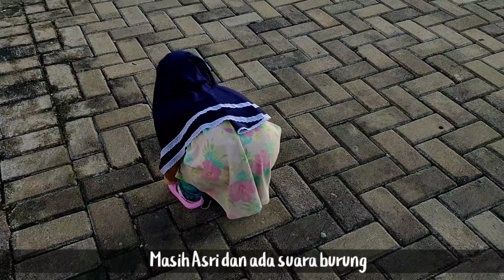Nemu tanaman buah legend jaman kecil | Menikmati Sunset di Komplek Asri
Assalamu'alaikum sahabat ummi 🤗
kali ini upload cuma edisi vlog yaa

sangat senang jika ada yang kasih saran dan masukan video kedepannya.

atau ada request video apa gitu barangkali yaaa.

ini suasana sunset di komplek rumah kami, masih Asri yaaa.